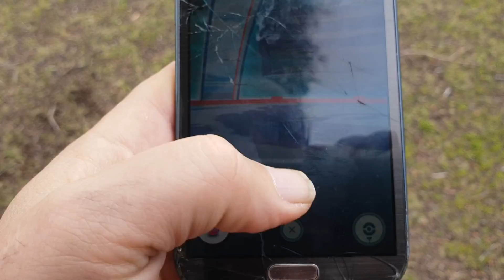pokemon go spoofer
this spoofer from Perth has issues A lot of people have complained to Niantic about him but for over 4 months they have let this guy get away with harassment of players in this suburb. this video has been posted and the url forwarded over to Nianitic to see if they do something now there is video proof on this guy